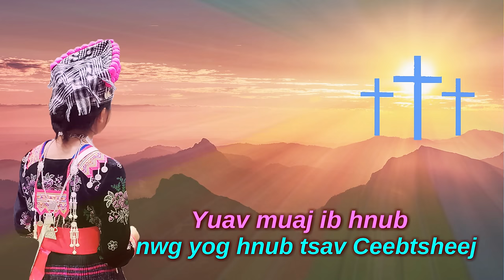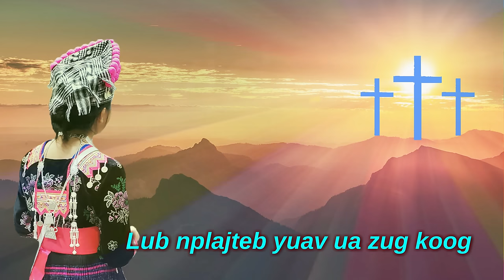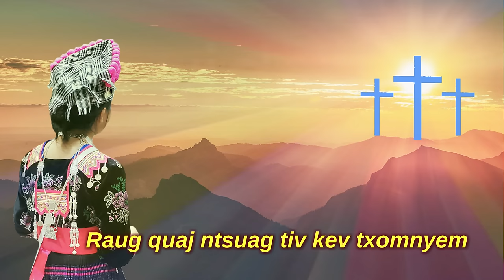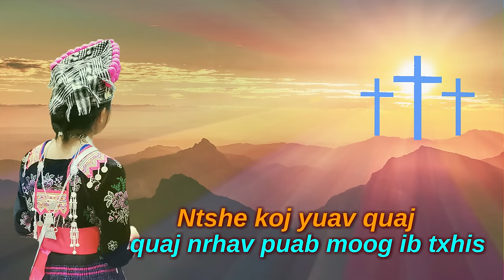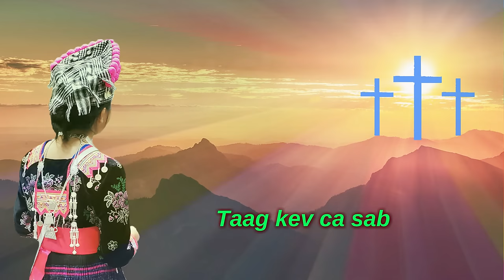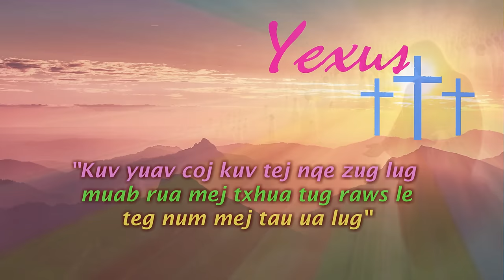Kiab Xyooj - Cov Ntseeg Yuav Tau Moog (Nkauj Ntseeg Vaajtswv)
Txoj Nkauj No Yog Rau Mloog Thiab Txhawb Zog Xwb.
TXWV NAWB. TSIS PUB RUB Txoj Nkauj No Mus Tso Rau Lwm Tus YouTube.